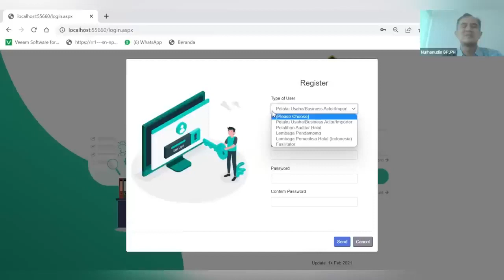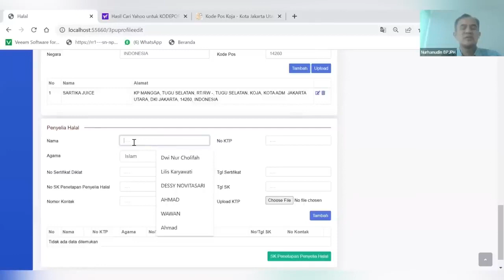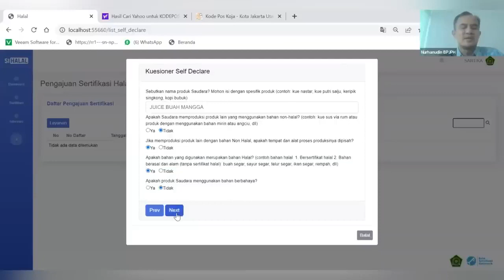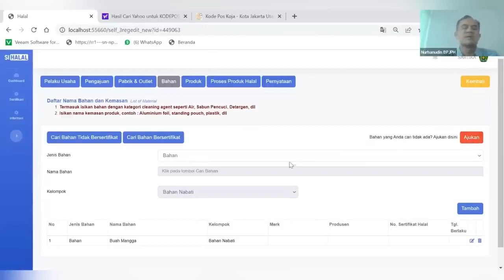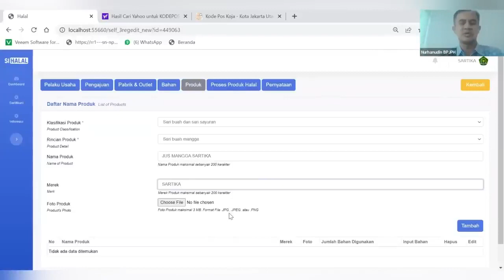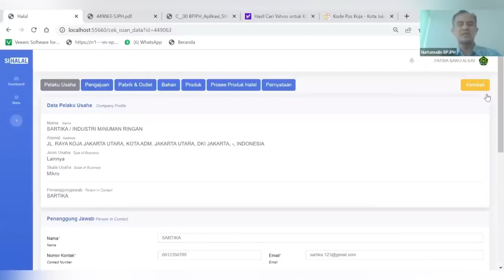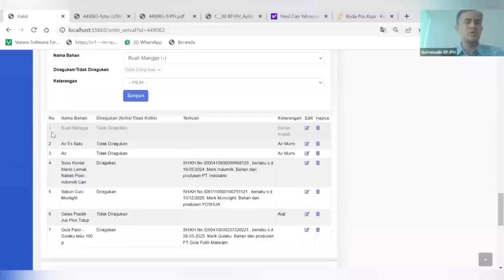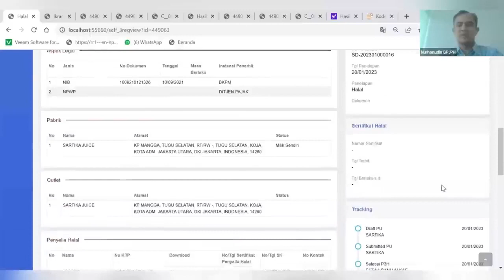Tutorial Pendaftaran Sertifikasi Halal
pengusaha kecil